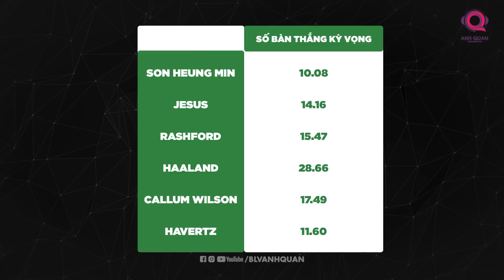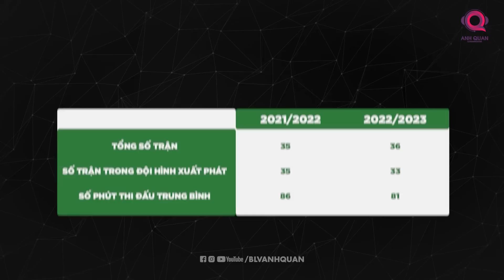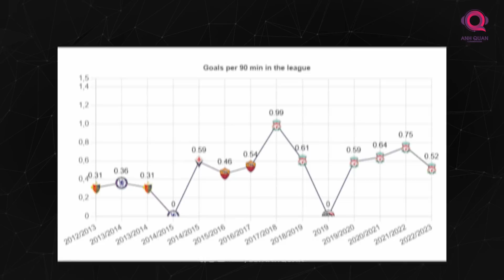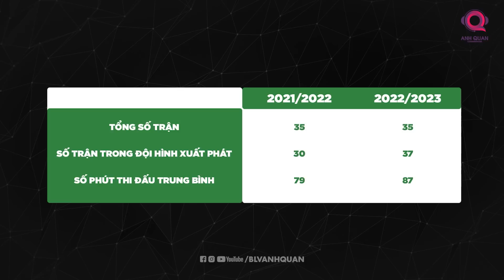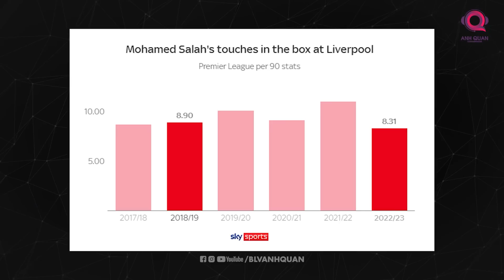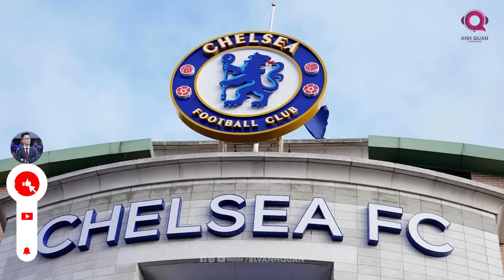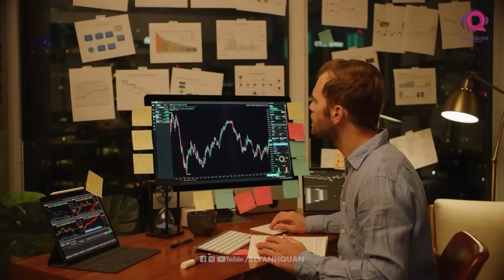THE LOCKER ROOM | 5 CẦU THỦ CẦN TRỞ LẠI ĐẲNG CẤP CAO NHẤT ĐỂ KHUẤY ĐẢO PREMIER LEAGUE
Trong một mùa hè sôi động trên thị trường chuyển nhượng thì chúng ta đều đang rất mong chờ vào những bom tấn mới có thể xuất hiện ở Premier League. Nhưng đừng quên rằng bên cạnh những gương mặt mới thì vẫn còn đó rất nhiều tên tuổi đã có được cho mình vị thế riêng ở hạng đấu cao nhất xứ sở sương mù từ trước. Có thể vì 1 vài lý do nào đó mà họ không có được phong độ tốt ở mùa giải vùa qua - nhưng đừng vì vậy mà đánh giá thấp tầm ảnh hưởng của họ ở Premier League. Và những cái tên mà mình nhắc tới trong số The Locker Room hôm nay sẽ đều là những gương mặt cần phải có được sự quyết tâm cao nhất nếu muốn tìm lại được chỗ đứng của riêng mình.